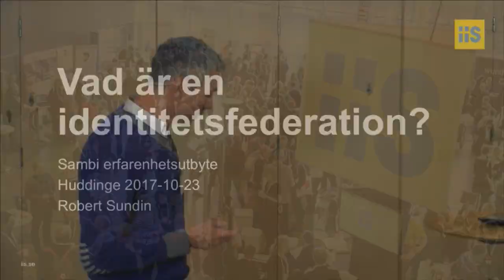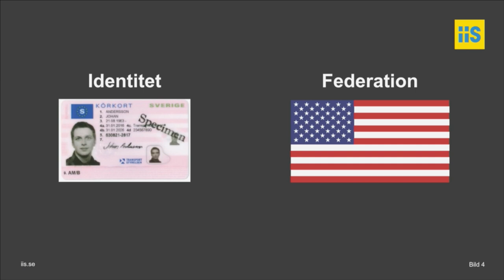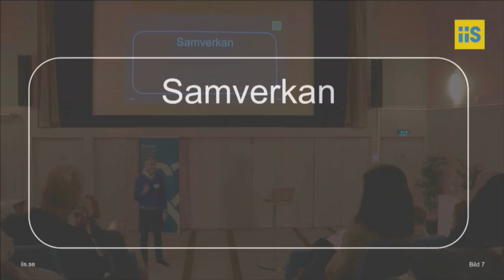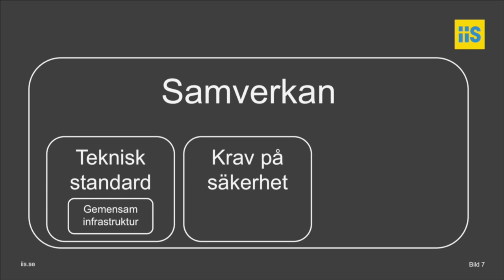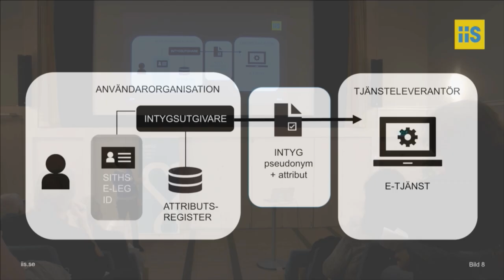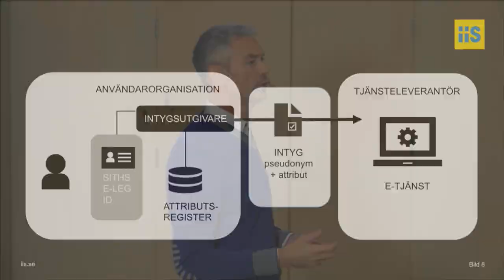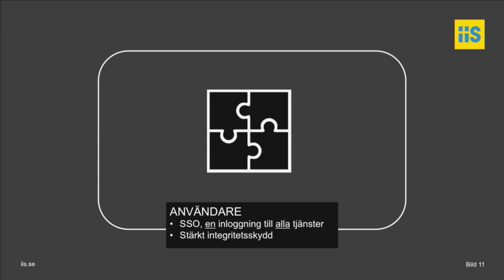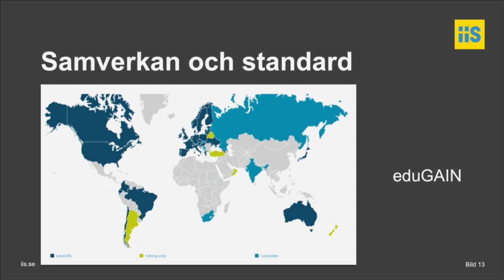Sambi erfarenhetsutbyte i Huddinge 2017 – Robert Sundin, IIS